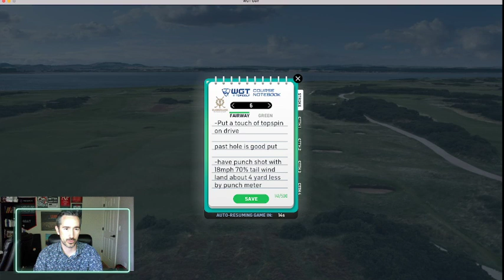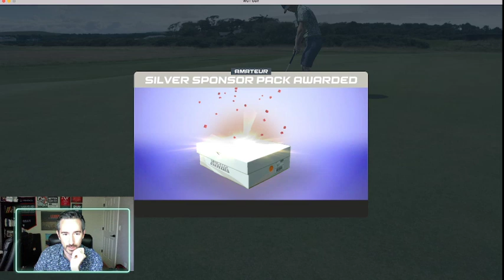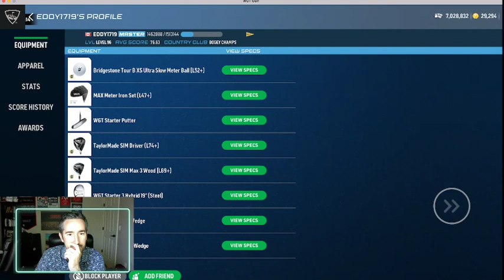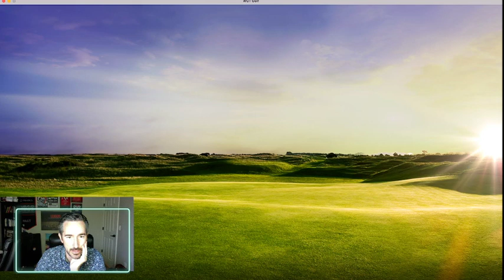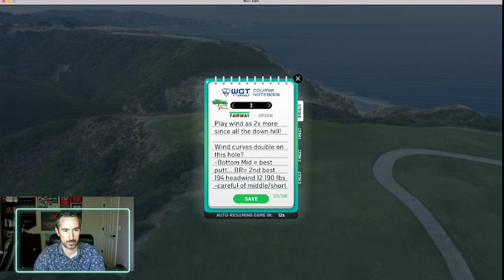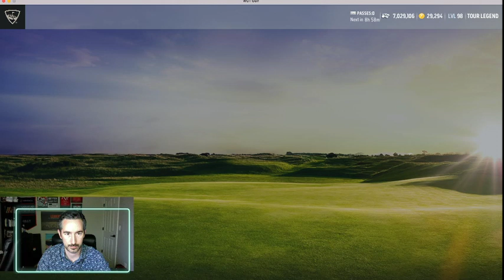Jason Gray on the WGT Showdown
Jason Gray plays the WGT Rookie Showdown join him in his journey to win.